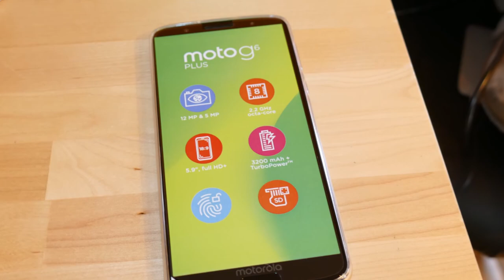Moto G6 plus